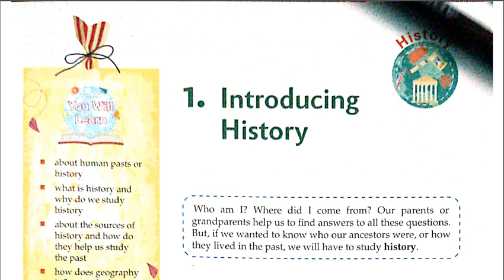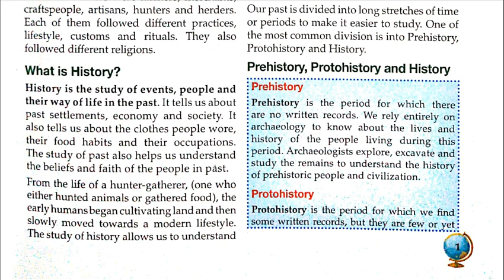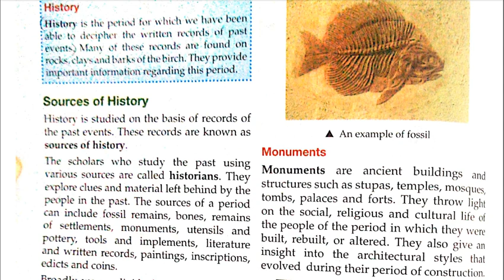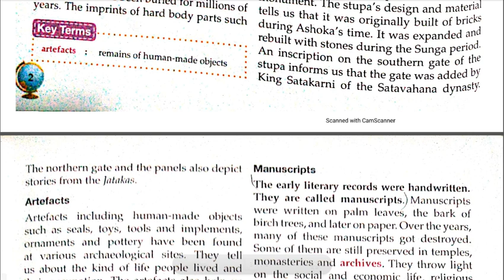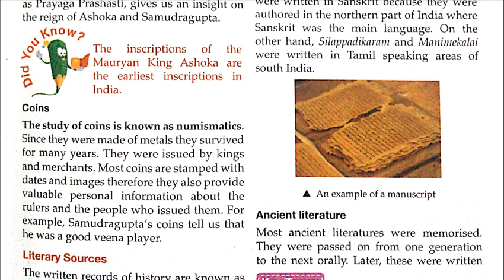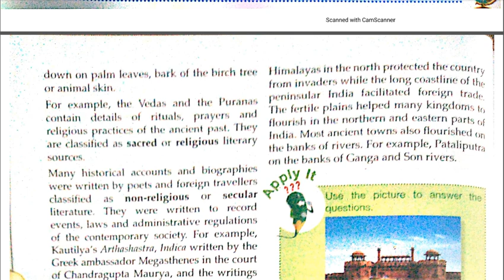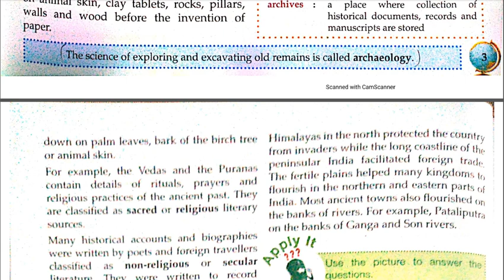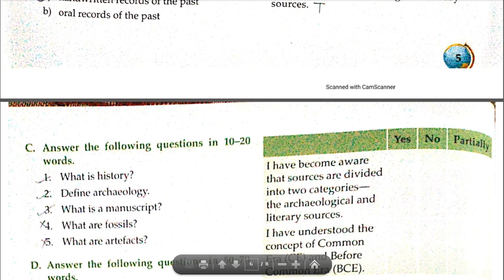S ST Class 6 Chapter 1